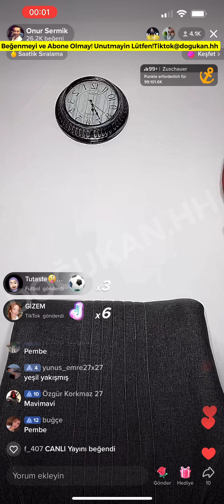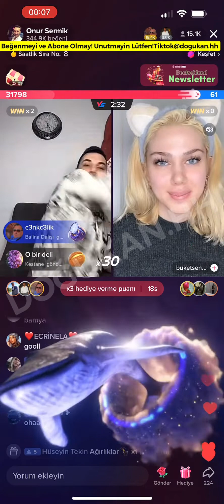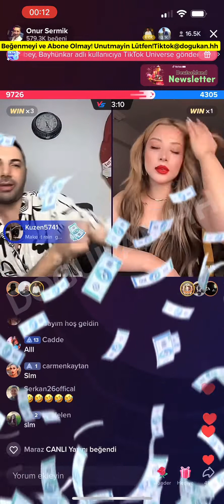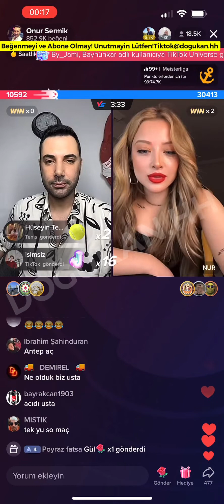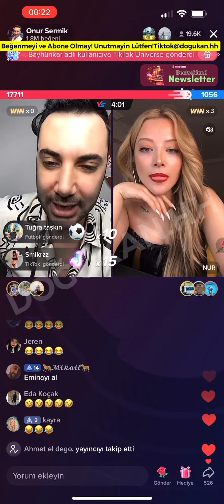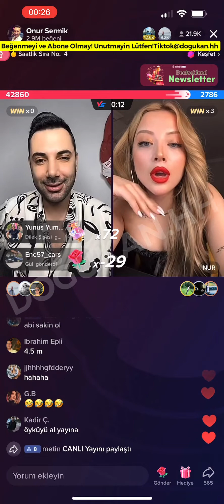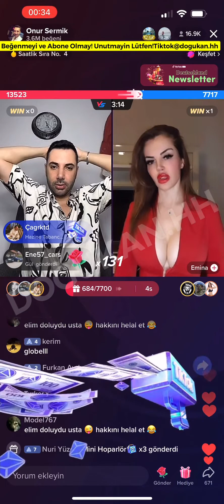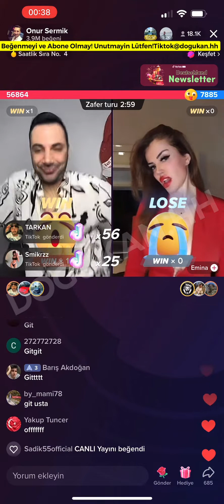Onur Sermik 07.01.2023 (Part 1/2) Tiktok CanlıYayın